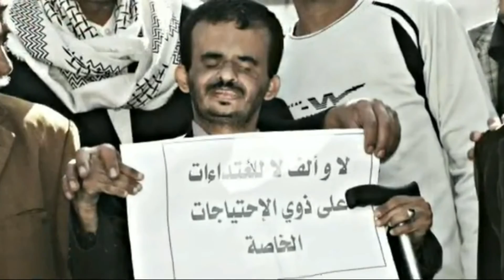Η Σαουδική Αραβία βομβαρδίζει σπίτι τυφλών στην Υεμένη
Την 5η Ιανουαρίου 2016 η Σαουδική Αραβία βομβάρδισε το Κέντρο  Φροντίδας και  Αποκατάστασης Τυφλών Al Noor,στην πρωτεύουσα της Υεμένης, Σαναά. Τουλάχιστον 3 άτομα τραυματίστηκαν.

Η Σαουδική Αραβία διαπράττει  εγκλήματα πολέμου με την στήριξη των ΗΠΑ.   Οι αεροπορικές επιθέσεις έχουν σκοτώσει 2.800 αμάχους, ως τώρα,  μεταξύ των οποίων 500 παιδιά. Το Human Rights Watch καταγγέλλει ότι οι βομβαρδισμοί αυτοί "σκοτώνουν και τραυματίζουν αδιακρίτως."